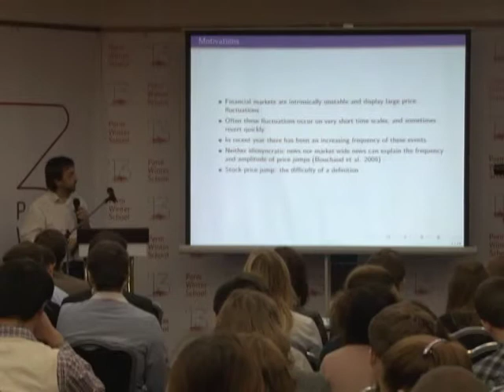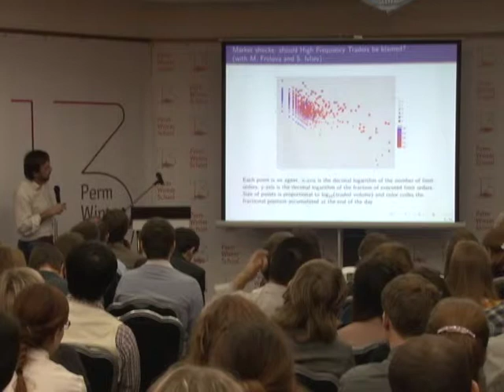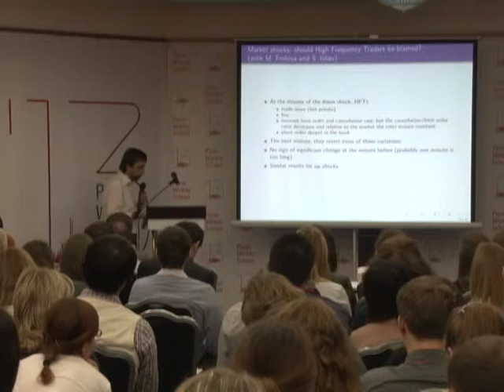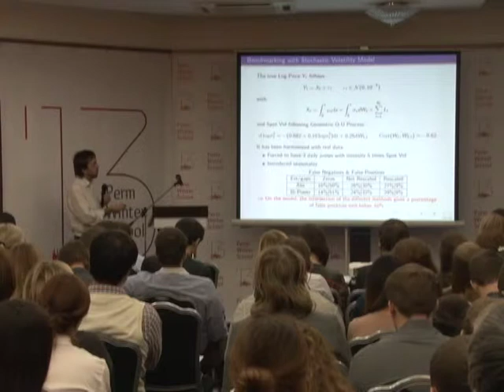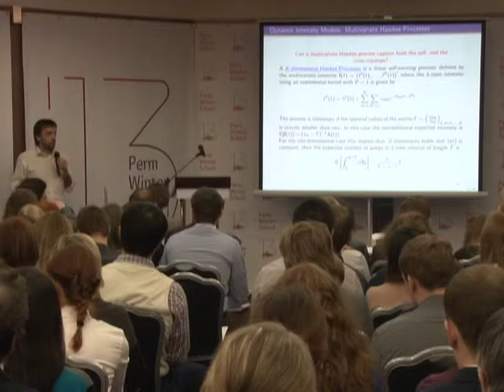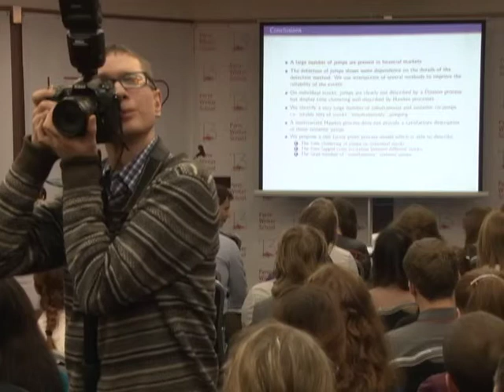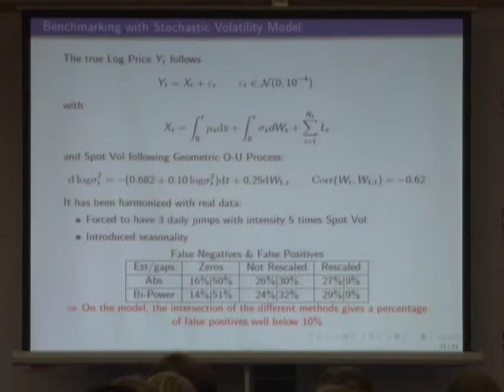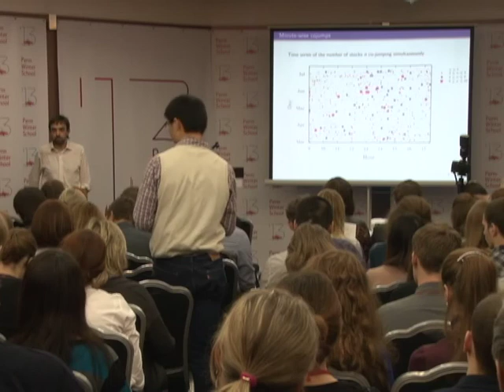Fabrizio Lillo_Market microstructure: to the origin of extreme events